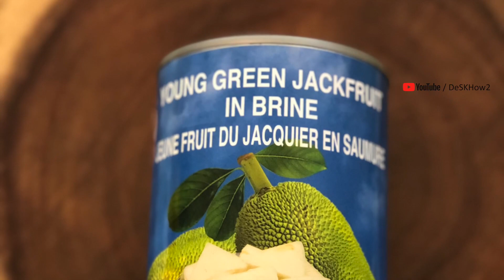Jackfruit Curry | कटहल की सब्ज़ी बनाने का आसान स्वादिष्ट तरीका जो हेल्थी भी हो और टेस्टी भी